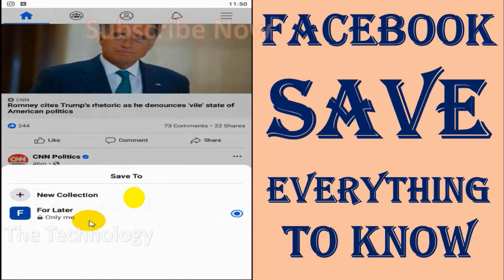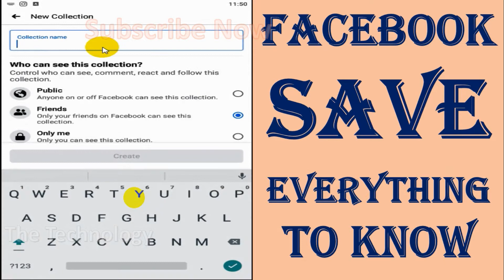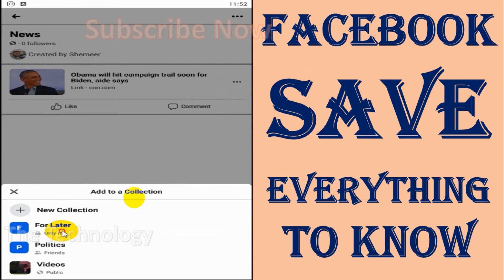Facebook Save - Everything You Need to Know | Make Collections Under Saved Items on Facebook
In this video, I am explaining Facebook Save in detail. You can save any posts on your news feed for your future reference. We can make separate collection for different types of  media and posts on facebook.

Where do I find my saved items on Facebook?
To view the things you've saved:
    Click a saved category in the left menu or click a saved item to view it

Where do I find my saved items?
Find or remove your saved items

    On your Android phone or tablet, go to Google.com/collections. If you haven't already, sign in to your Google Account.
    To find items, select a collection.
    To delete an item, tap More Remove .

What is a save on Facebook?
Facebook's Save feature lets you store links for later. ... When someone in your feed posts a link you'd like to revisit later, just click the Save button in the bottom right of the post or the drop down arrow in the upper right of a post (or the "..." on a Facebook page) and then select Save.

What happened to all my saved items on Facebook?
Great question! Your saved posts don't expire. If you're unable to see some of your saved items, it might be because the original post got deleted.